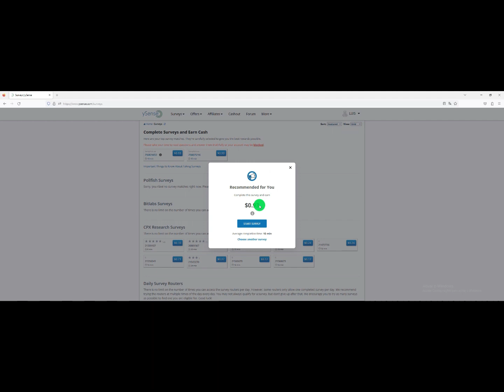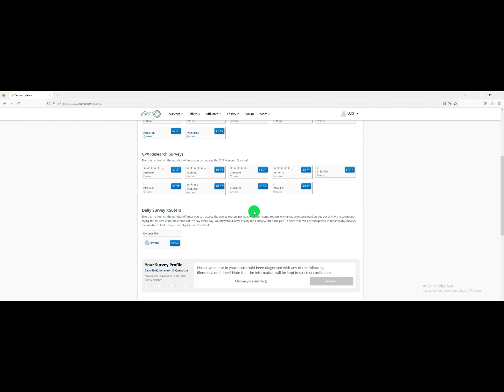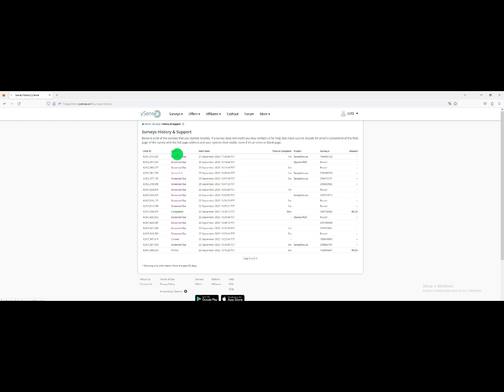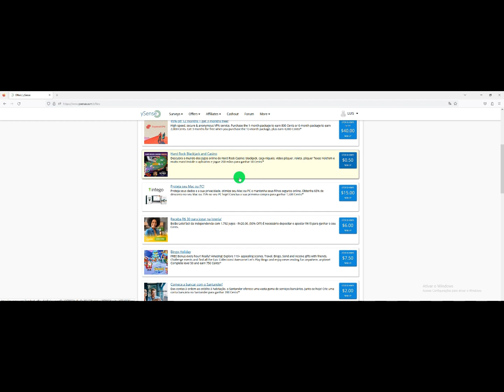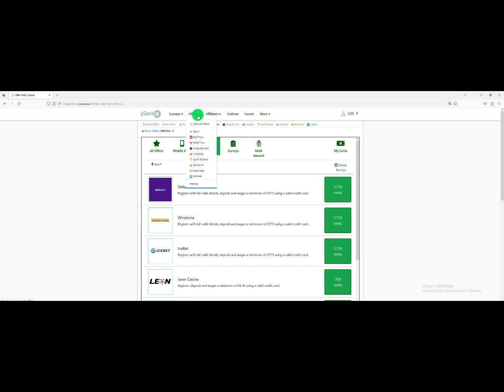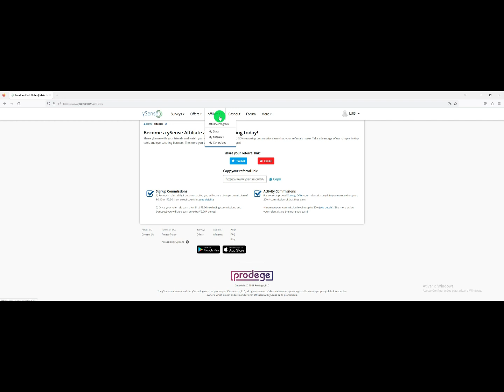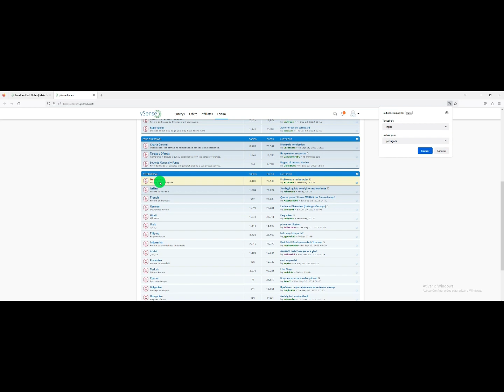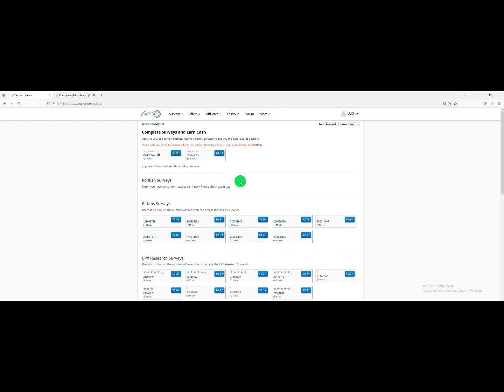Tutorial Ysense ganhar dinheiro online responde pesquisas, fazendo tarefas, assistindo vídeos e mais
Nesse vídeo mostro um tutorial simples e rápido de como começar a ganhar dinheiro online no Ysense responde pesquisas, fazendo tarefas, assistindo vídeos e muito mais, site seguro e que realmente paga.